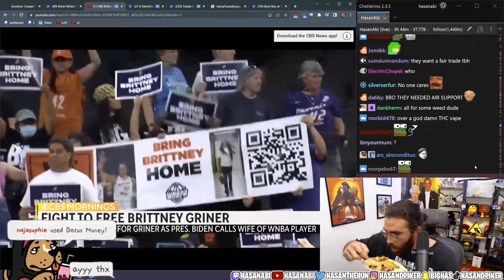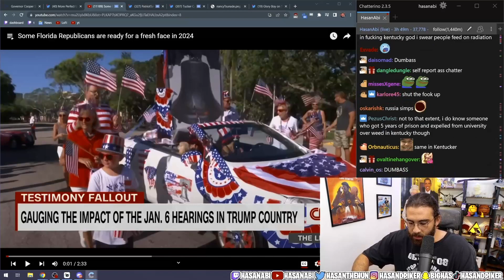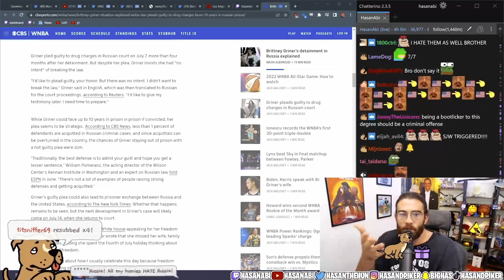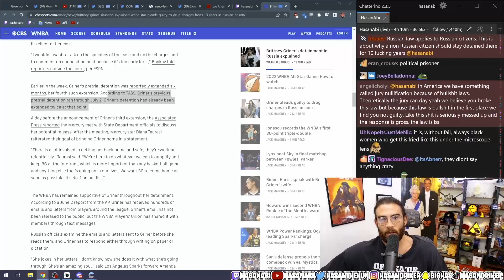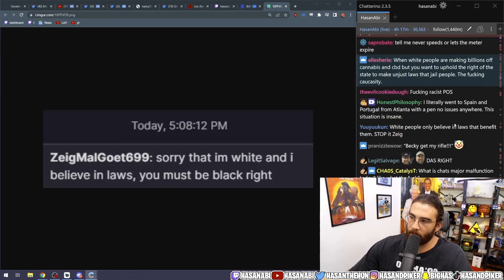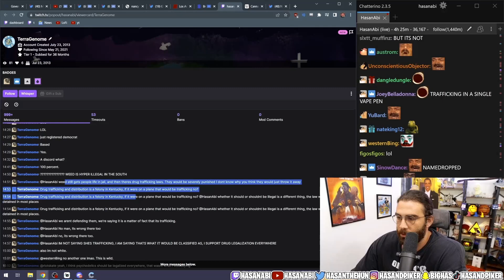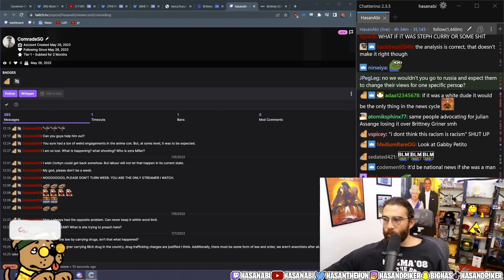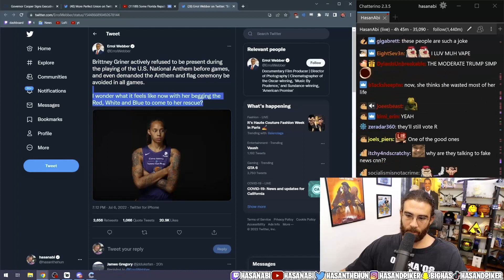Brittney Griner Stuck in Russia | HasanAbi REACT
End Screen Song: Waiting for Hasan by LilyPichu
LilyPichu's...